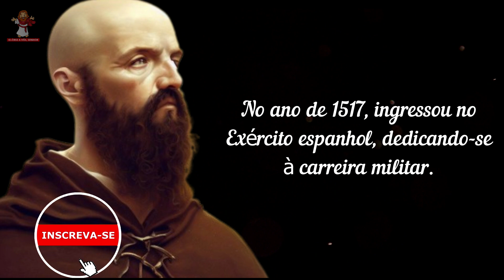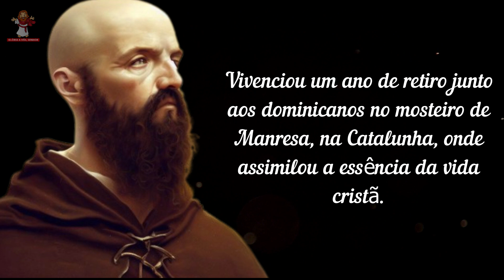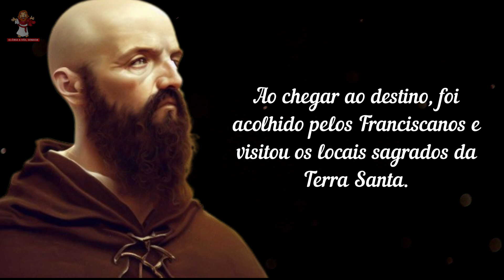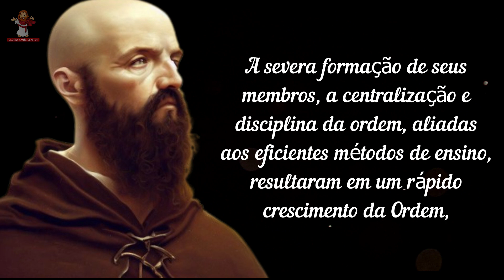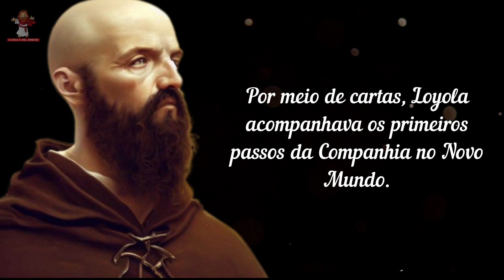Santo do dia - 31 de julho - Santo Inácio de Loyola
Acompanhe a história do santo do dia Santo Inácio de Loyola
🙏 Deus abençoe 🙏

Santo do dia 31 de julho de 2023 - Santo Inácio de Loyola
Hoje dia 31 de julho , você vai conhecer um pouco sobre a história desse santo do dia de hoje que é muito especial, Santo Inácio de Loyola